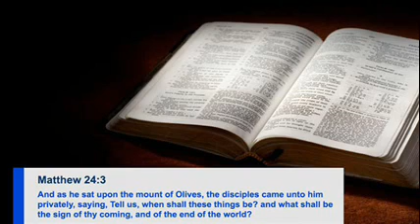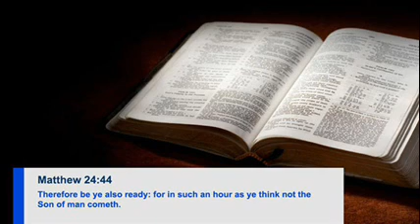The Statements of the Son Demand that Jesus Come Back (Part 2)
Signs of His Coming: A pattern of judgment based on the Jewish calendar has some people suspecting that a major financial calamity will strike the U.S. in September of 2015 | Qatar's ruler says Israel will face increased pressures as fallout from the Arab Spring | US lawmakers approve the use of force as an option in dealing with Iran

Prophecy Bootcamp: Our topic for today is titled "The Statements of the Son Demand that Jesus Come Back (Part 1)" from John MacArthur's book "The Second Coming of the Lord Jesus Christ."

Action Point: God wants us to be active and engaged in spiritual warfare in the last days. In light of that, please listen to what Dr. David Jeremiah writes in his book titled "I Never Thought I'd See the Day". The title of this section is "When Christian's Wouldn't Know They Were in a War (Part 8) -- Satan as an Undetected Enemy".